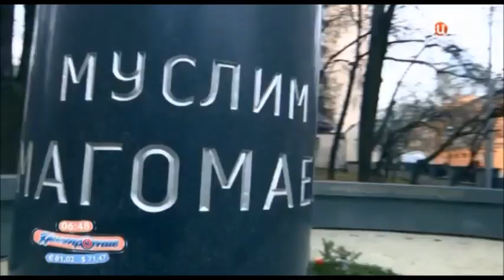Методие Бужор на канале ТВЦ в программе "Настроение". Эфир 12.03.20 г.